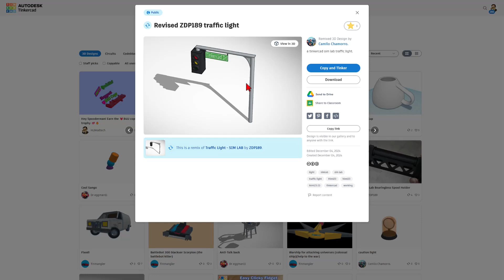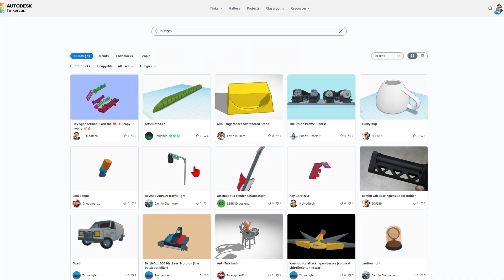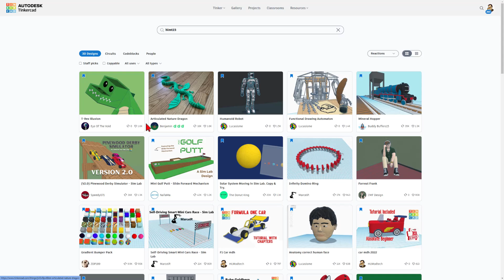What's New Tinkercad HLMT23 Update! Gallery Tips & Tricks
What's New Tinkercad HLMT23 Update! Gallery Tips & Tricks in 3 minutes. A zippy HLMT23 Update including Gallery Tips & Tricks. Check out the Sweet Shares from this week!  Join in on the fun by simply tagging your public creation with hlmt23. Be sure to check out the fantastic quilt project by icysecrxts.

Never made a design public. Use this 7-minute Tinkercad tutorial to make your first.

Make something incredible yourself? Use the share techniques in the video and I may also showcase your skills.

Make something awesome or just want to say "thanks" for the vid? You can find us @HLModTech on Instagram, Facebook, Tik Tok or Gmail.